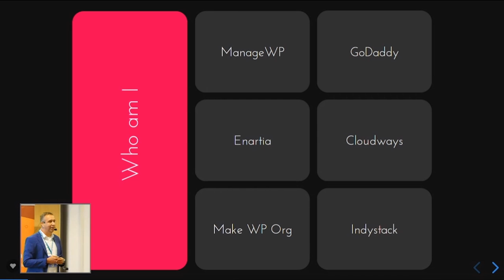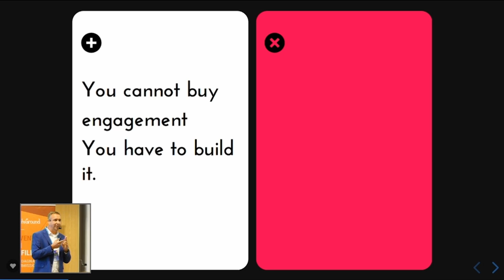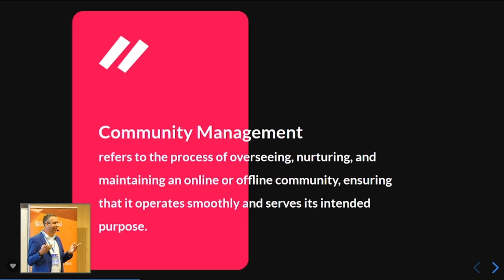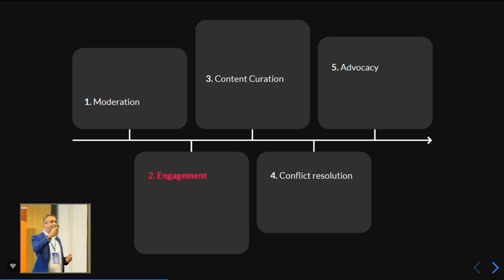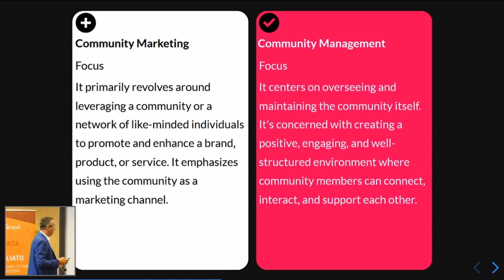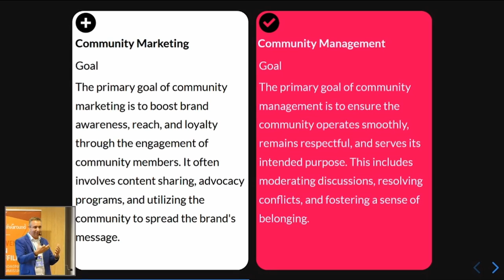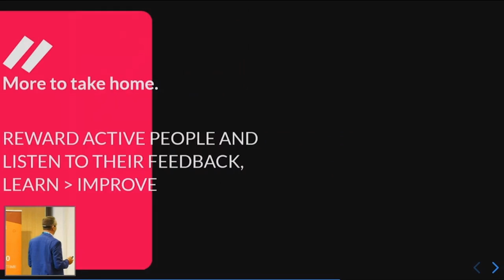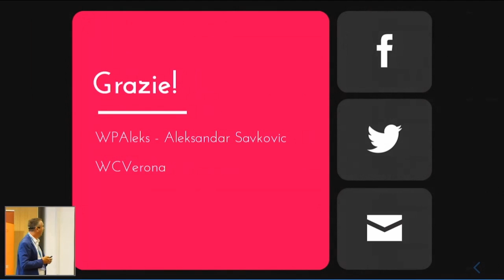Community marketing vs management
In today’s digital age, online communities have become pivotal for businesses, organizations, and individuals alike. Whether you’re a brand aiming to connect with your audience or an enthusiast looking to foster a passionate group, understanding the dynamics of community marketing and management is essential for success.

I will guide you through the intricacies of community marketing, focusing on harnessing the power of social media, content creation, and engagement strategies to attract, engage, and retain your community members. Learn how to effectively leverage digital platforms to create a compelling brand presence and foster brand advocates.

Simultaneously, we’ll dive deep into community management, emphasizing the importance of nurturing a healthy and vibrant community ecosystem. Discover the art of moderating, resolving conflicts, and ensuring that your community remains a safe and welcoming space for all participants. Gain the skills necessary to transform your community into a hub of meaningful interactions and mutual support.